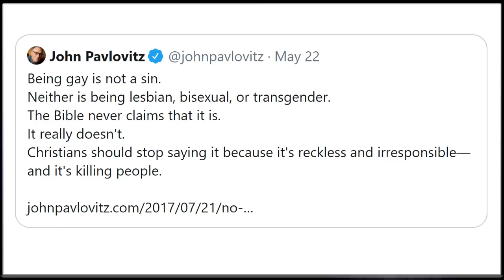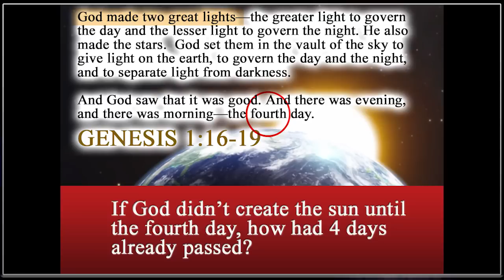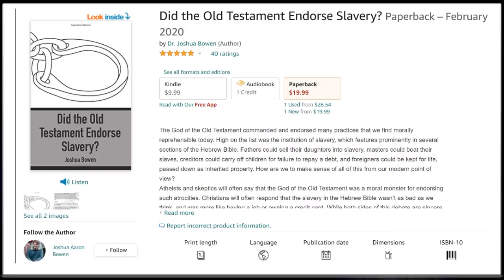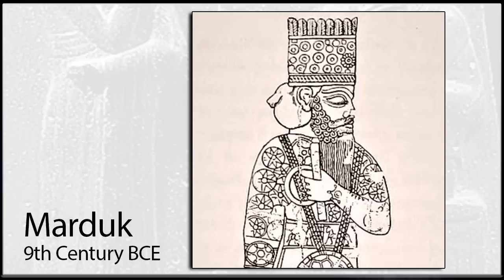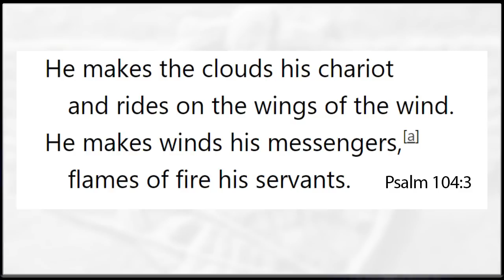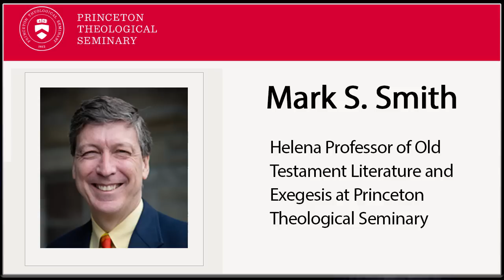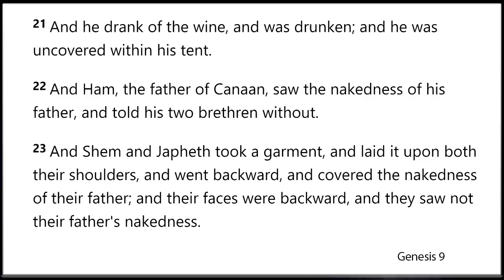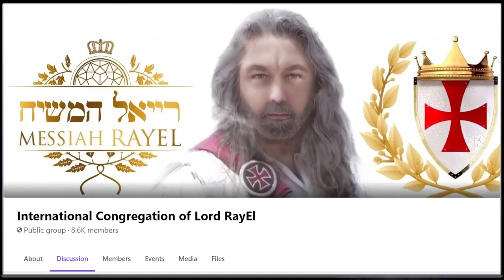The Atheist Handbook to the Old Testament: Volume One (with Dr. Joshua Bowen)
Atheists often speak about the contradictions and atrocities rampant throughout the Bible, but they often enter those conversations without all of the information. Assyriologist Dr. Joshua Bowen is author of the new book, "The Atheist Handbook to the Old Testament: Volume One" and he gives prime examples of how we can know more and be better when talking about the Christian scriptures.

Dr. Josh on Twitter: @DJHammurabi1